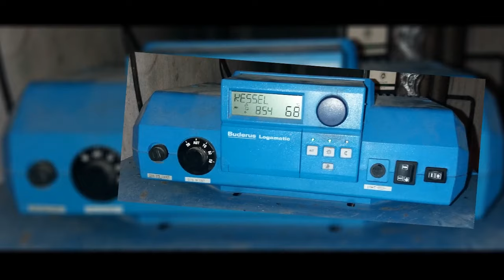Buderus Logamatic Heizungssteuerung Heizungsregler reparieren Reparatur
Buderus Logamatic 2107-SO SO4
Logamatic 2107 Logamatic 2107 M R2107 S0 R2107 S0 Exp1 R2107 M S0 S07 Set R2107 M S0 R2107 S0 S07 NEU R2107 S0 S09 R2107 M S0 S04 R2107 S0 EXP2 ERC 1.4 mit AM